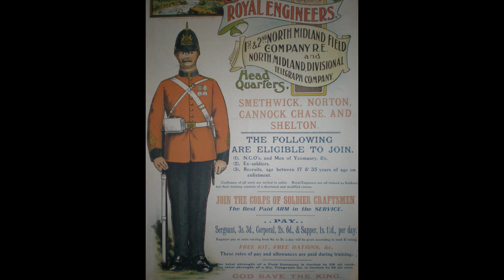Gordon of Khartoum (2 + Sound)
Great British serviceman Charles Gordon

Vocab
Siege - Cerco
Bloodiest war - la guerra mas sangrienta
To Suppress - Reprimir/Suprimir
While - Mientras
To Put an end - poner un final
Preach - Predicar
Whipping - Flagelacion
To Slaughter - Matar
Martyrdom - Martirio
To Grow Dim - Disminuir
To Fade - apagarse
To Starve - Morir de hambre
To Weaken - Debilitar
To Storm - asaltar
To Run out of - Quedarse Sin